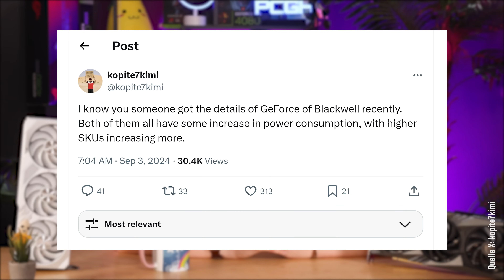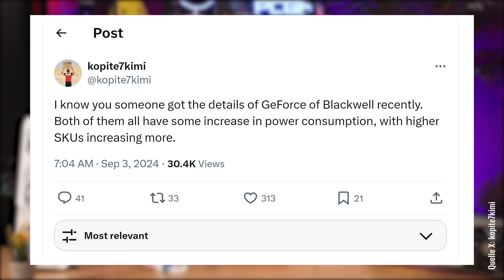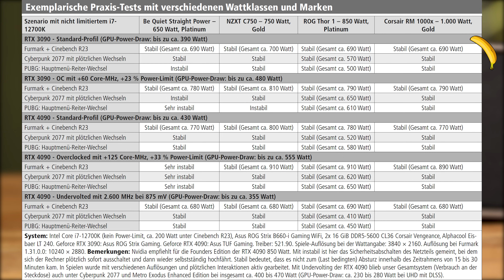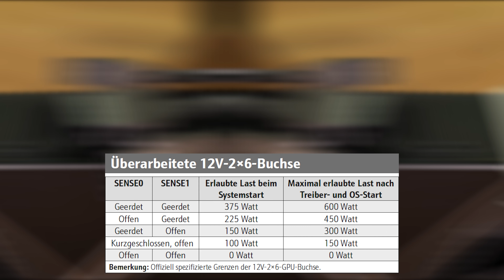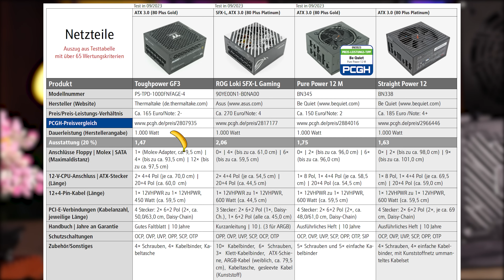RTX 5000 ⚡ Mehr Leistung, aber wie viel mehr Watt? | Quick-News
▶ Es ist ja kein Geheimnis, dass Grafikkarten mit jeder neuen Generation nicht nur an Leistung, sondern auch an Größe und Gewicht zulegen. Wer von euch musste zur neuen GPU deswegen sogar das Netzteil oder Gehäuse wechseln? Momentan macht ein Gerücht auf X die Runde, dass Leistungsaufnahme bei Blackwell auf jeden Fall ein Thema ist. Ob da demnächst auch ein neues Netzteil erforderlich ist, weil mit der höheren Leistung auch der Stromhunger steigen wird, erfahrt ihr in den Quick-News dieser Woche samt Einordnung aus der Redaktion! Jepp, ihr habt richtig gehört. Wir versuchen es mal mit einem etwas anderen News-Format! Legen wir mal los.